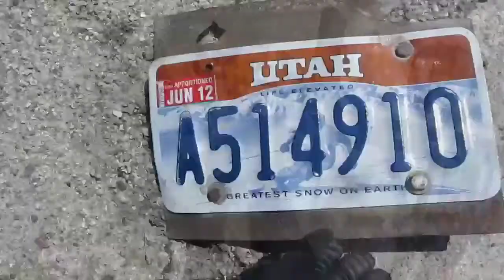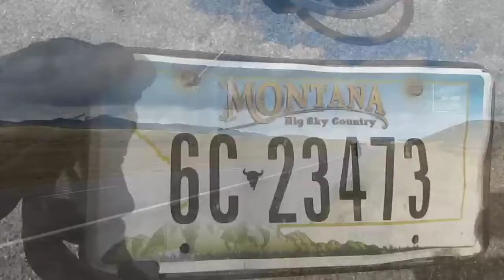Cycle for Heart 2012, week #2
Salt Lake to Idaho Falls to Butte.